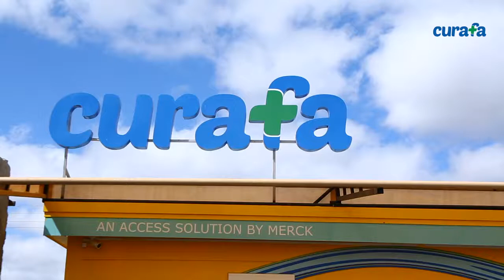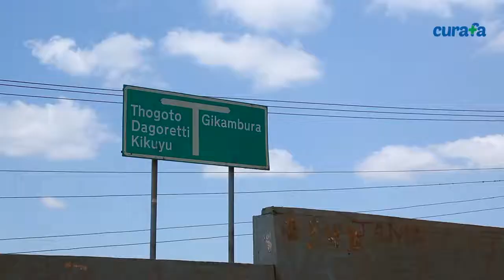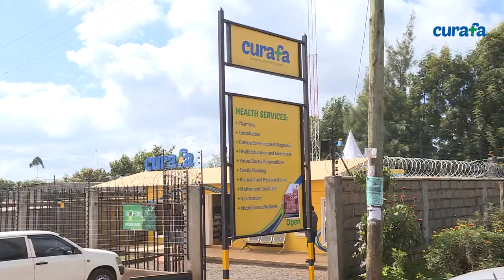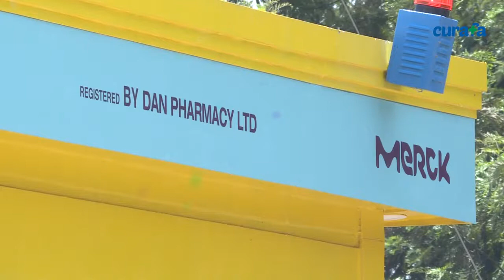What is CURAFA?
An innovative Primary healthcare solution for communities by MERCK a leading health company launched the technology that will improve access, availability, affordability and awareness of primary healthcare to the communities.

The innovation aims to offer digital solutions that will enhance health service offerings to communities targeting the sustainable development goals.